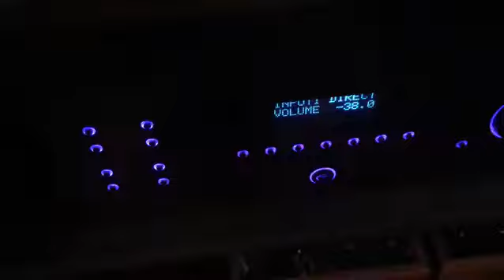Fisher XP-7 speakers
First test run after replacing a bad LF capacitor in the right speaker. The Fisher XP-7 speakers came with original "fried egg tweeters," but after an unsuccessful resuscitation, I ended up buying new tweeters. They fit in the original tweeter motor board hole, they have the same crossover frequency, and they are very near in sensitivity. In this video it sounds a bit harsh. It continues to warm up and smooth out in the following videos.